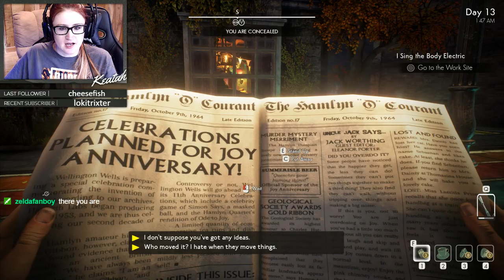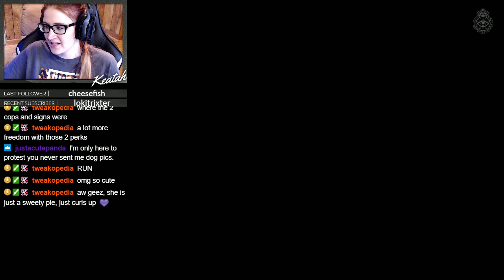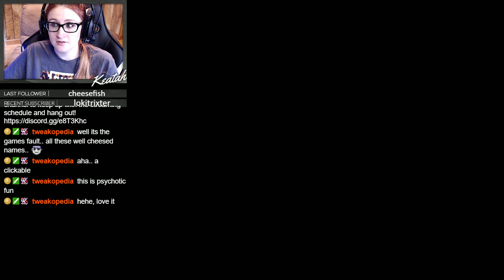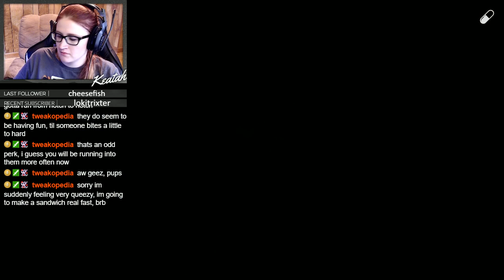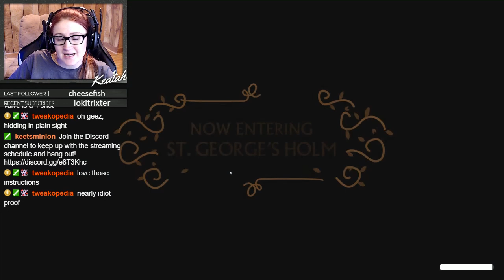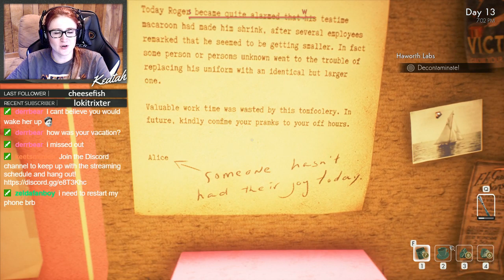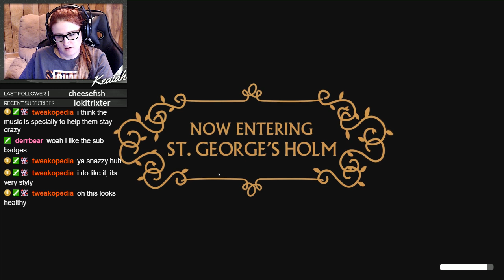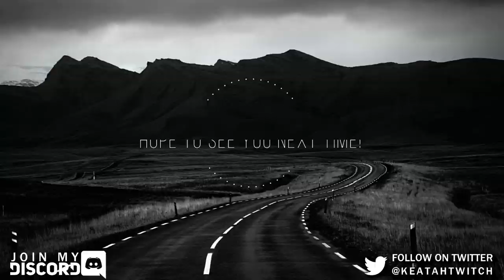We Happy Few Pt. 7